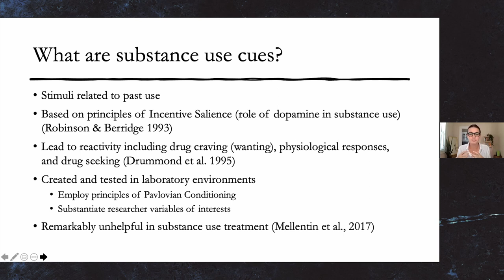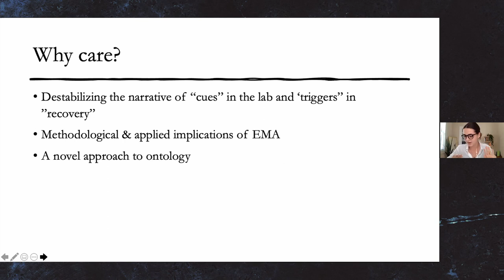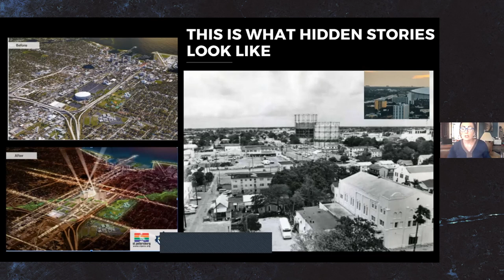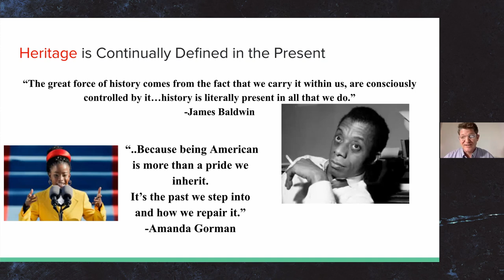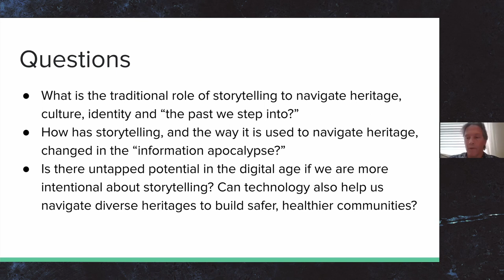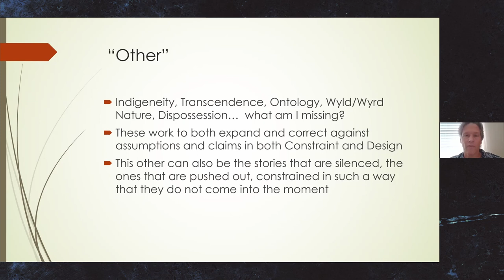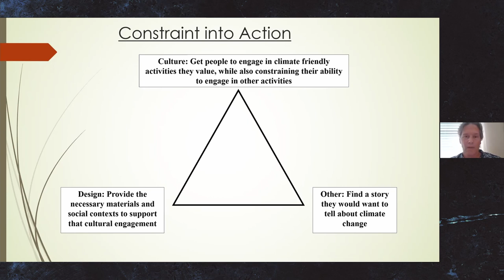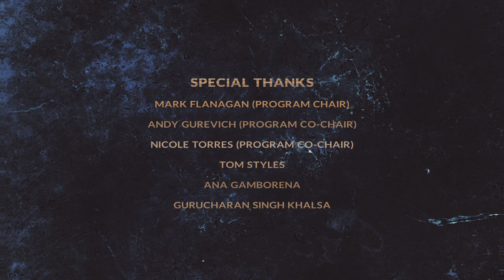The Shape of Change: Addressing Possibilities and Limits to Transformation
This panel addresses what shapes change using a holistic, interdisciplinary approach
grounded in anthropology. A central question this panel addresses is how humans relate to their environments – ecological, cultural, ontological – in ways that mutually impact the person and the place. These person-environment interactions both potentiate and limit change. To better understand these interactions, the papers embrace holistic approaches that integrate multiple types of scholarship, drawing diversely on cognitive science, evolution, psychology, narrative theory, and philosophy in conjunction with anthropology. This type of approach falls broadly under the rubric of neuroanthropology, which emphasizes both field-based research as a way to understand human variation and considering how brains and cultures come together to shape human phenomena.
Each paper tackles a different part of how we relate to local environments: stories,
ontologies, landscapes, hallucinogens, institutions, and cultural constraints. Papers also look more closely at why we continue to treat ourselves and our environments in the same ways, without taking into consideration the information and evidence of climate change and environmental destruction all around us. Finally, the papers also consider how forms of collective engagement and consciousness can better address the wave of social and environmental changes happening today, with a particular focus on the sociocultural landscapes in and around the Tampa Bay area.